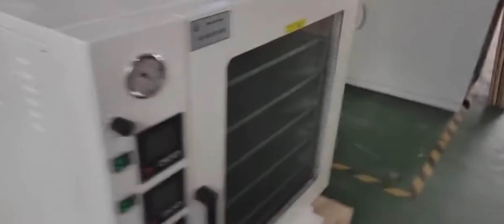drying oven laboratory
ISO CE verified drying oven laboratory, factory directly sale with most competitive price, drying oven for cbd isolate drying,lab research,etc, contact